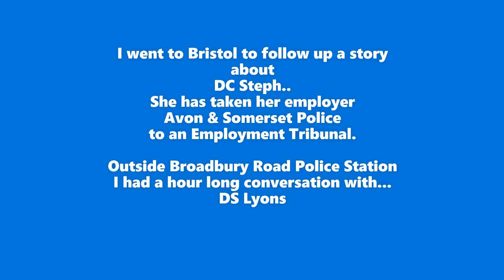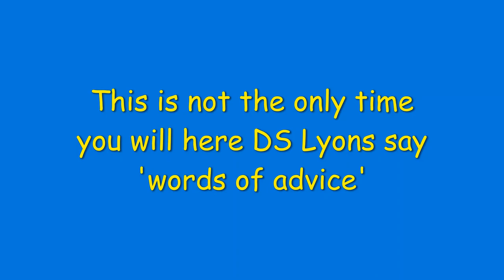A Police Officer's Tale Part One | Prelude to DC Steph Update | Disability Discrimination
A trip to Bristol to update DC Steph content and I have a conversation with DS Lyons outside Broadbury Road Police Station. This Is Part One.
We discuss Disability discrimination within the Police service, Victimisation, Police behaviours, Copsplaining and more.